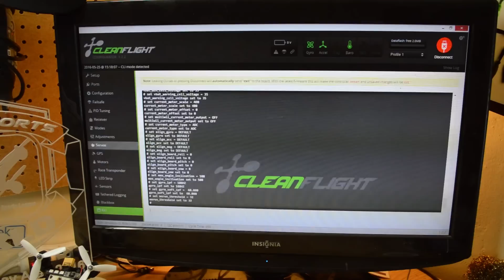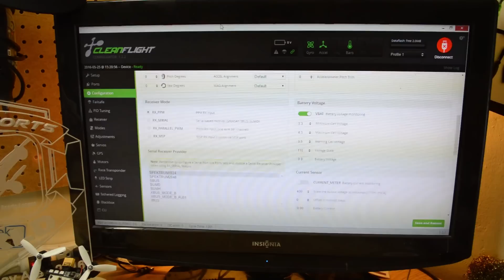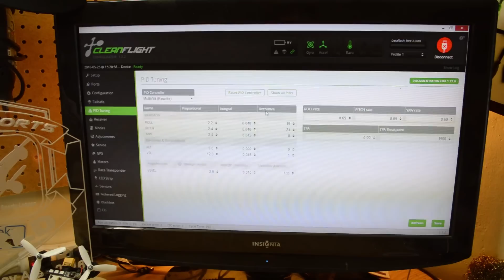Twitch 109 Let's Build - World Smallest GoPro Capable Racing Drone?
WOOOHOO! It's finally out, the finished Twitch 109 Build Video! This "Documentary" length build video covers everything needed to build out a Twitch 109- the smallest quad-copter to qualify for Drone Nationals 2016! Sit back, relax, and enjoy this Let's Build!

0:00 Intro
1:00 Unboxing
5:12 Motor & ESC Prep
12:30 Motor & ESC Soldering
18:25 Mounting Motors & ESCs to Frame
23:54 5v Pololu Step Down
31:20 Soldering Power Distribution
49:27 Flight Controller Installation
1:09:17 Bottom Mount Installation
1:23:35 Camera, VTX, Receiver Wiring
1:43:06 CleanFlight Configuration
1:46:30 Power Testing
1:46:49 Buttoning Up - Top Mount Installation
1:58:23 LED Strip Installation
2:02:58 Outro

CLI Configuration:

This build video assume the viewer has basic understanding of building a quadcopter- Twitch 109 build is a bit like Origami putting together. If you want an easy build please look into the 4-in-1 ESC version that takes less than an hour to build!

Frame: Twitch 109
Motors: RotorX 4100kv T-Motor
ESC's: XM20
Flight Controller: Naze32
Camera: CMOS 600TVL 120 Degree FOV
VTX: Team Black Sheep Unify Pro

Big thanks to my local collaborator Zach @ He's taken pretty much every suggestion to heart and has implemented a lot of feedback into the final design in the video. Had some issues editing and lost a close up camera/mic for part of the video, thankfully we have good close ups of the technical parts!  Also somehow one of the video tracks ended up being out of sync at the last minute- tons of stuff I'd like to fix if given more time editing!

Chill and chat with me @ - daily updates in zoerambles
- find exclusive flight videos, bts content and more :D
- my store- get your own unicorn, merch, and 3D props!
- Like my content?! Tip's keep me goin'